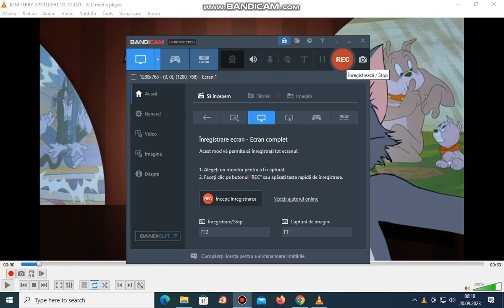Tom And Jerry Spotlight Collection Volume 3 2007 DVD Menu Walkthrough Disc 1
DVD Menu List